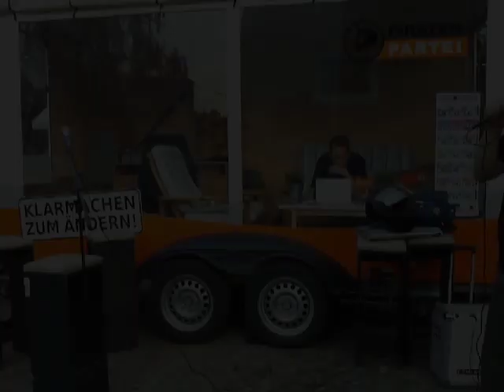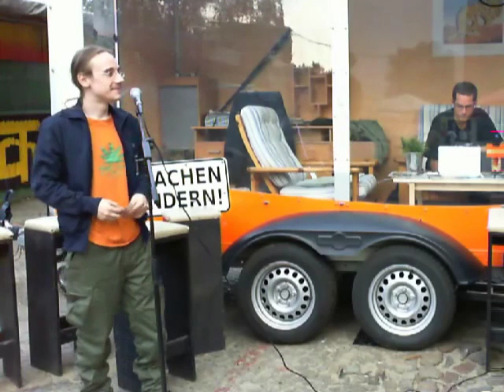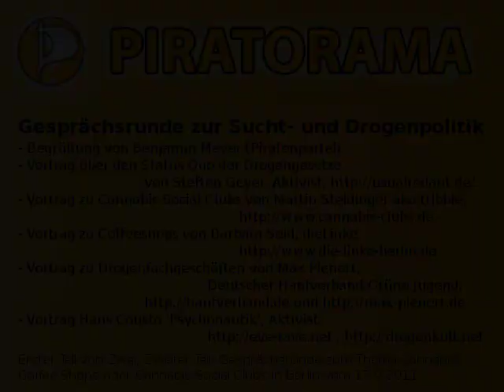Piratenpartei lädt ein: Vorstellungsrunde Drogen- und Suchtpolitik am 17.9.2011, Teil 1 von 2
Piratenpartei lädt ein: Diskussionrunde Drogen- und Suchtpolitik am 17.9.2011 im Yaam

Vorstellungsrunde von Personen und Konzepten rund um die Drogen- und Suchtpolitik.

von den Piraten als Moderator Benny.